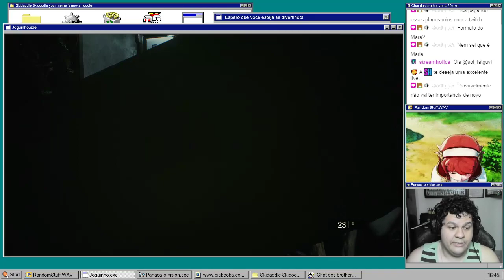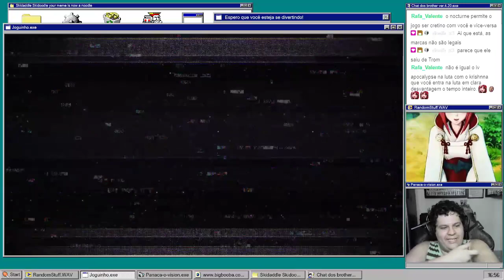Sabadão! Dia de paz, vizinho com música alta e JOGAR! AEHOOOOOOOO